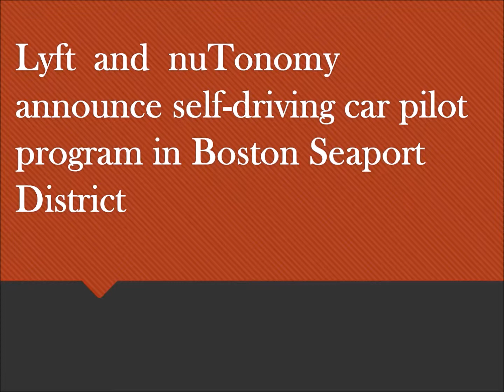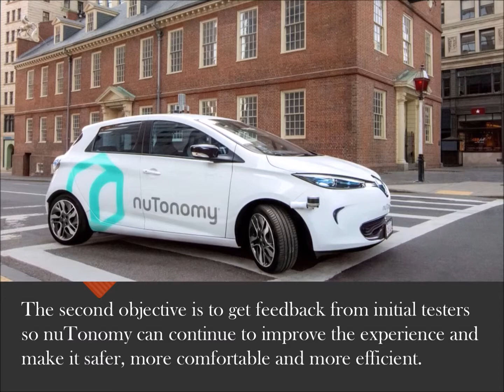Lyft and nuTonomy announce self-driving car pilot program in Boston Seaport District